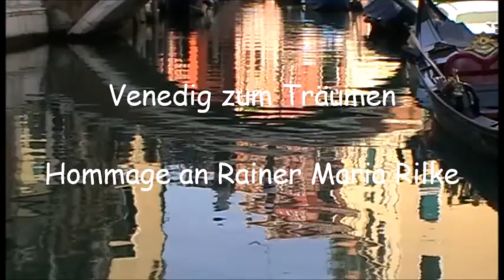Venezia - Venice to dream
Venice as an homage to the poet Rainer Maria Rilke. A meditative walk through the most beautiful city in the world.